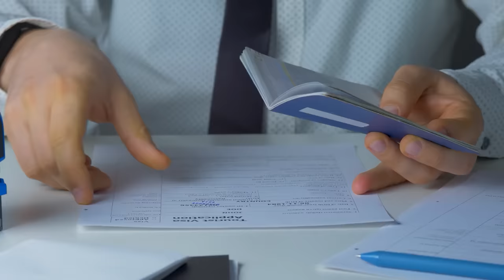Jakie gangi rządzą dziś w Europie? | Niemcy | Szwecja | Londyn | Irlandia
ROZDZIAŁY:

00:00 - 12:27 NIEMCY I KLAN AL-ZEIN
12:27 - 24:44  SZWECJA
24:45 - 34:21 GANGI LONDYNU
34:22 - 45:24  IRLANDIA I KARTEL KINAHAN
45:24 - 01:00:38  HOLANDIA